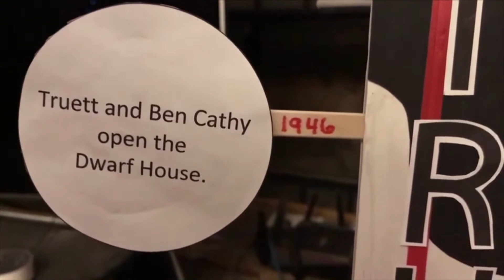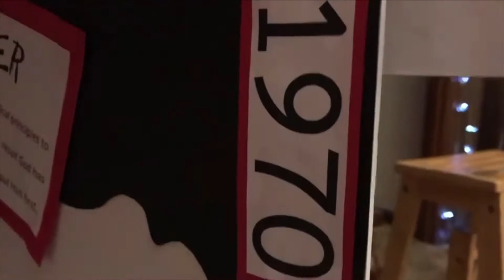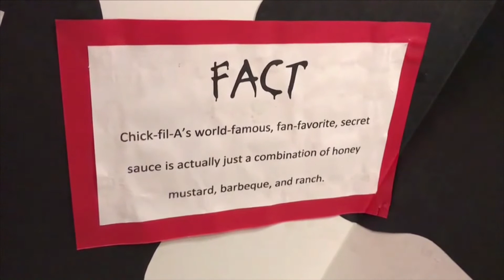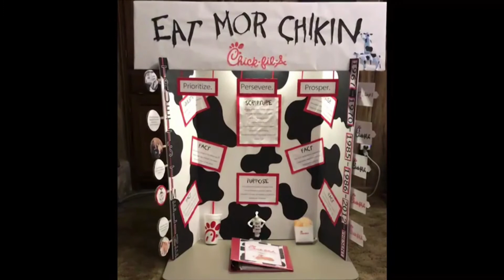Social Studies Research - ISC 2021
Social Studies Research project video shown at the 2021 International Student Convention (ISC).

About A.C.E. School of Tomorrow
A.C.E. provides a Bible-based K–12 curriculum and student programs to homeschools and schools around the world. The A.C.E. curriculum stands out from other curricula with its individualized, self-instructional, mastery-based approach.